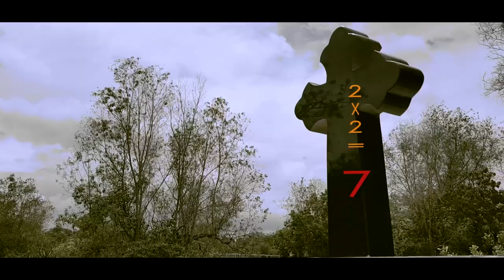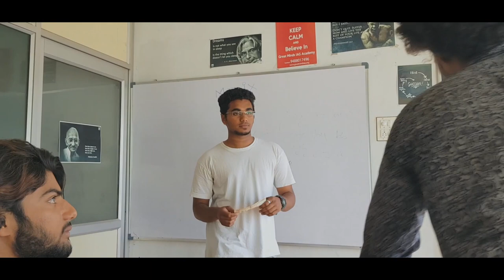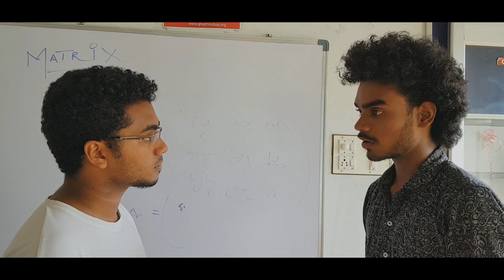TwoTwo 7 | Tamil Short Film | First Ever Trippy Short Film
TwoTwo 7 is a Tamil Trippy Short film!

(Use headphone and do watch in 1080p for better Audio and Video Quality)

- A Gangstar Of Love Production-

Direction and screenplay by Rinolton Berlo
Cinematography and editing by Lanish NiShin

Cast :
Girish Giri
Gokul Moorthy
Seejes Selvandhan
Kailash Shanmugaa
Rinolton Berlo
Nabil Abdul
Mithun